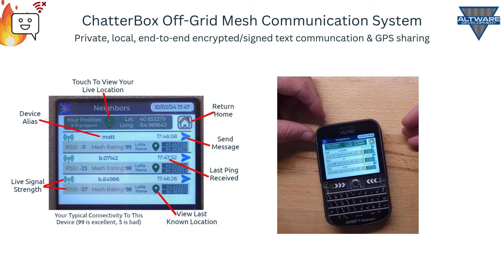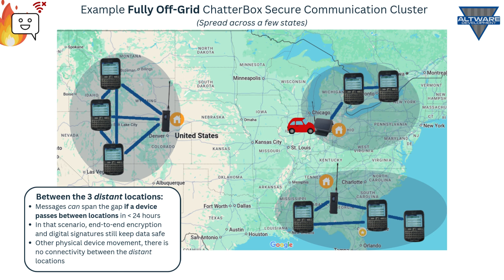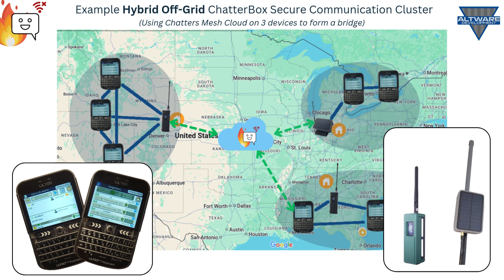Create a Hybrid Off-Grid Mesh Comms Cluster - Spanning Any Distance with T-Deck & T-Beam Supreme!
ChatterBox is a private, secure, off-grid mesh communication system. It is designed to help you communicate and share location locally with other trusted devices using LoRa frequencies, advanced mesh techniques, and a distributed/decentralized mesh cache.

To enable your private ChatterBox cluster to communicate across any distance, we have created the Chatters Secure Mesh cloud, along with the concept of a "hybrid" off-grid cluster. It is considered hybrid, because nearly all your devices can remain completely disconnected from WiFi/internet, but still make use of any on-cluster devices that DO enable that WiFi/internet connection.

With the most recent version of the ChatterBox firmware, you can activate the Chatters Mesh Cloud on any of your devices. When you do that, in addition to the normal LoRa communication channels, your activated devices are able to use a WiFi connection to route packets through our mesh cloud. Any of your devices with a live connection to the mesh cloud have a one hop connection to one another.

A bridge automatically forms between your cloud-connected devices. Within minutes, your other off-cloud devices are able to piggyback off of this cloud connection to route packets across this bridge.

Since end-to-end encryption happens ON YOUR DEVICES, that packet-level encryption remains in place, no matter how these messages get routed to their final destination. They will arrived signed as well, so your receiving device will know it's a legitimate message.

Signed message confirmations can also be routed through these cloud bridges, so a sender will still see a check mark, indicating the far off recipient did, in fact, receive the message.